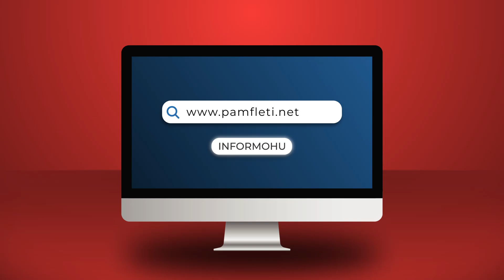Si ndikoi Berisha në humbjen e Besnik Mustafajt përballë Edi Ramës